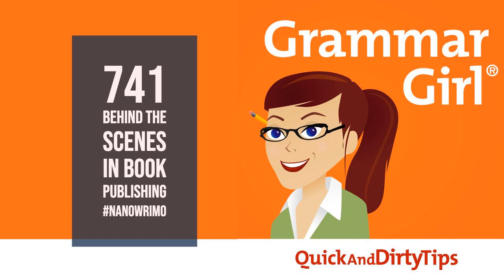Grammar Girl #741. A Peek Behind the Scenes in Publishing.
If you're interested in publishing a YA novel (or are just interested in how publishing works), this interview with Kat Brzozowski about Swoon Reads and what happens behind the scenes is for you.

 GRAMMAR GIRL EMAIL NEWSLETTER |

 PEEVE WARS CARD GAME |